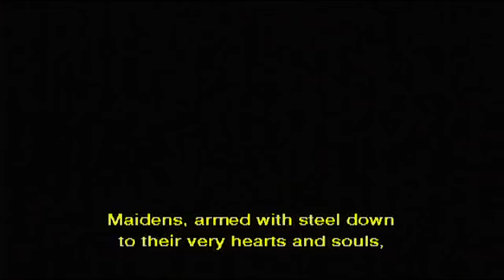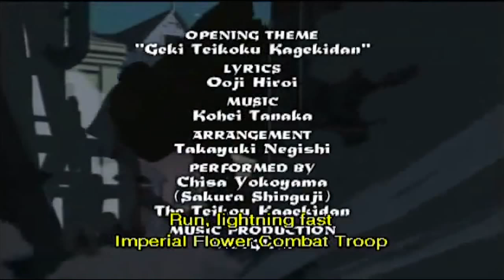Sakura Wars TV Opening - (HD) - Lyrics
The opening to the TV series that retold the original story. It proved that Sakura Wars can prevail with a female lead.